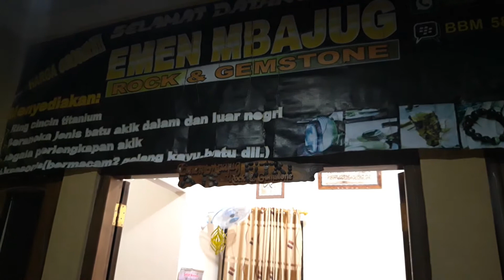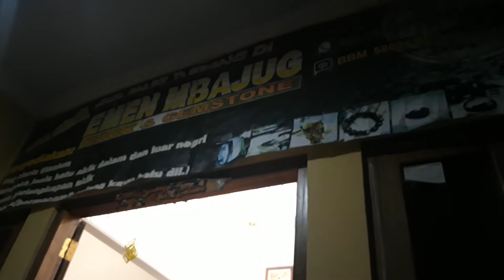Emen Mbajug Rock & Gemstone || batu akik || batu permata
Emen Mbajug Rock & Gemstone adalah sebuah Galery yang menjual ber aneka ragam jenis batu akik & permata.
Berlokasi di Kelurahan Selang,Rt.01 Rw.04 Kebumen Jawa Tengah wa: 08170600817